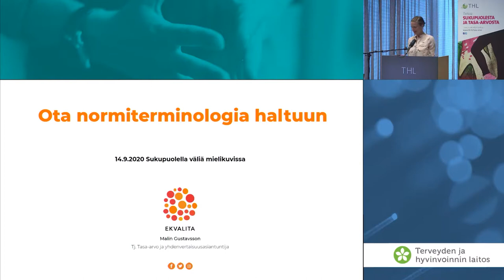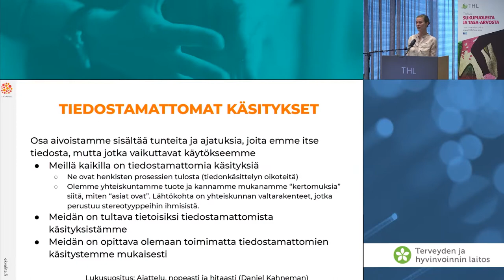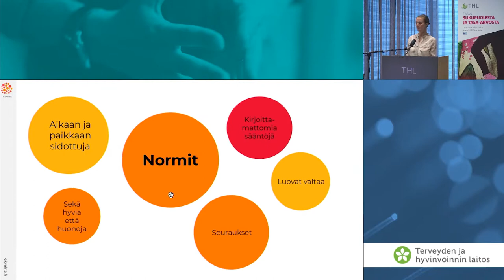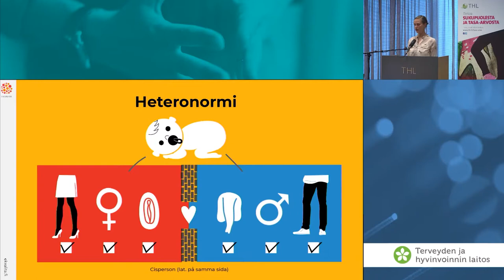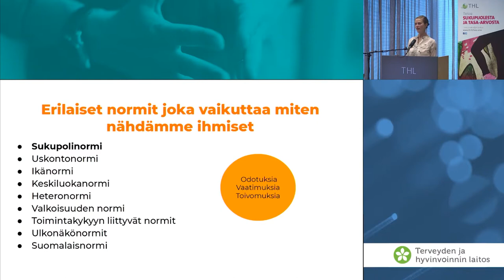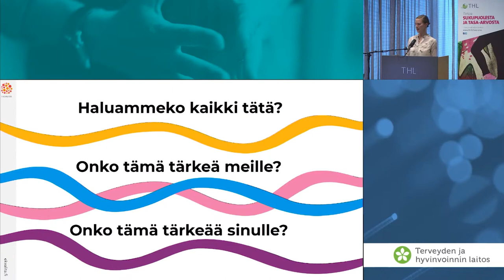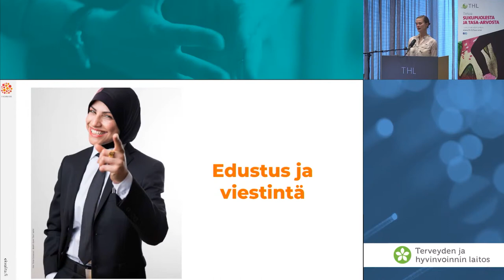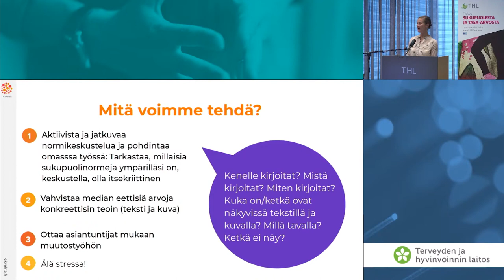Malin Gustavsson: Ota normiterminologia haltuun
Malin Gustavsson, tasa-arvo- ja yhdenvertaisuusasiantuntija, Ekvalita